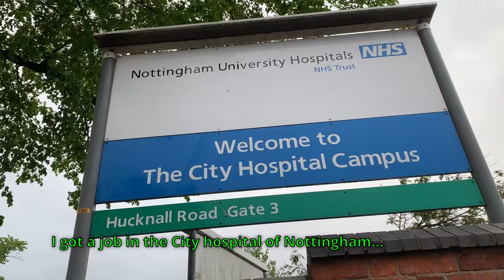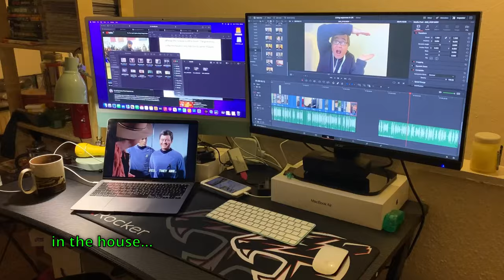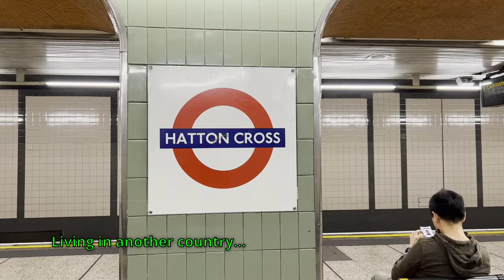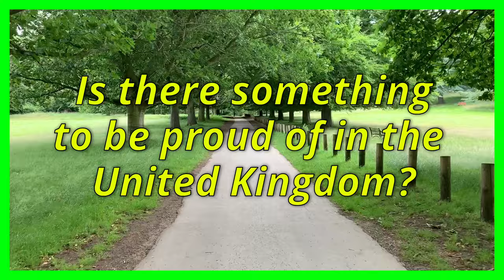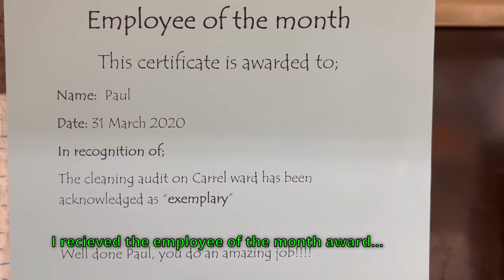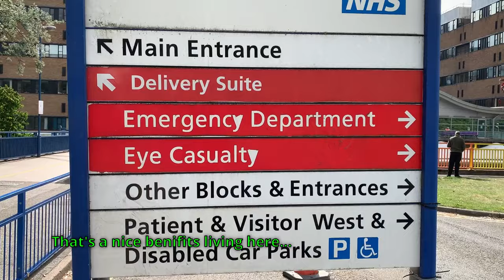Filipinos.... Reflecting on My Journey; 15 years as a Filipino migrant in the UK.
Greetings to all Filipino migrants residing in the United Kingdom, and a warm welcome to expats from other nations who have chosen to embark on this adventure. It's been a while since I last posted a lengthy content on our YouTube channel, and I apologize for the delay. The topic we'll be delving into today took considerable time to conceptualize, write, and edit. This moment has made me reflect on the fact that a quarter of my life has been spent here in England, as I celebrate my 15th anniversary.

I vividly recall the date, October 31, 2008, when we first arrived in the UK. The initial thing that struck me was the cold weather. It was quite a revelation – ang lamig pala dito… it's so cold here. In this video, I will be sharing my experiences, struggles, dreams, moments of happiness, and plans as a migrant who has been living in the UK for 15 years.

Enjoy watching this content entitled

Filipinos…
Reflecting on My Journey; 15 years as a Filipino Migrant in the UK.

For The way it Goes… Pinoy Living in the UK.